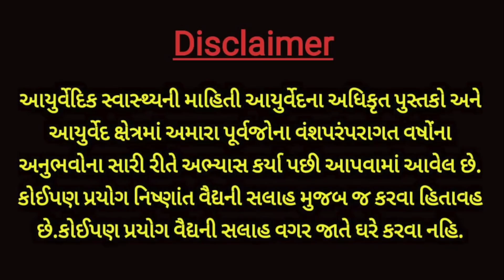નાના-મોટા અનેક રોગોથી બચાવે છે આ એક જ ગળોનો વેલો - મોંઘી દવાઓની જરૂર જ નથી.|| Veidak vidyaa || 1